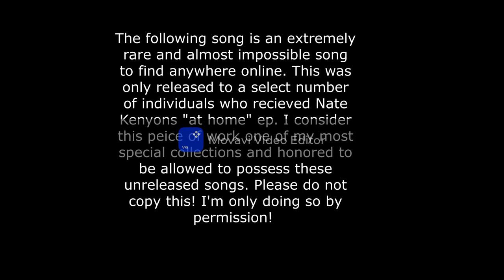Nate Kenyon - "Best bar in town" RARE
This song has never been released.

The following song is an extremely rare and almost impossible song to find anywhere online. This was only released to a select number of individuals who recieved Nate Kenyons "at home" ep. I consider this peice of work one of my most special collections and honored to be allowed to possess these unreleased songs. I'm only doing so by permission!